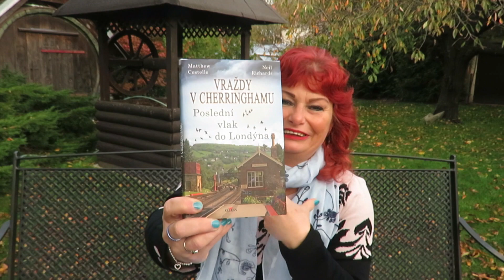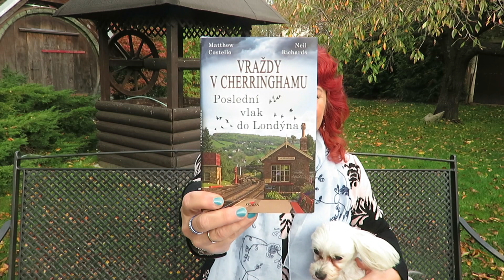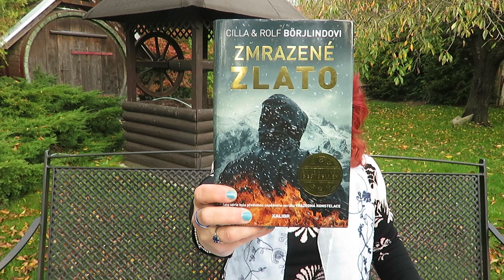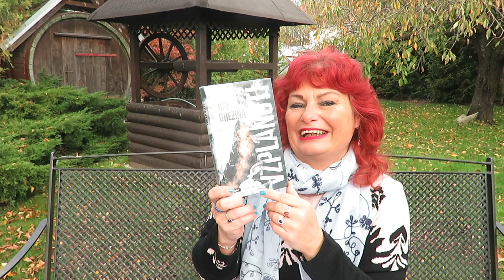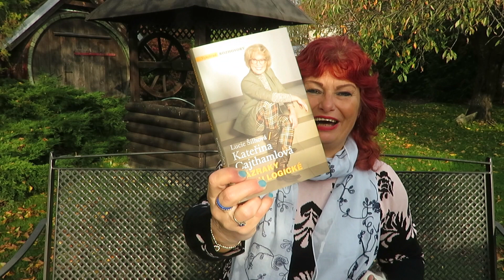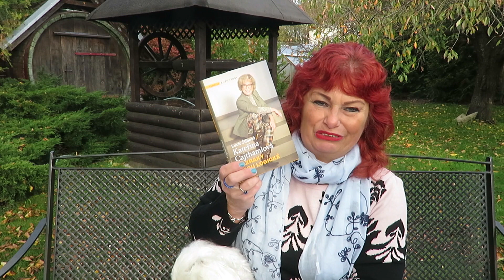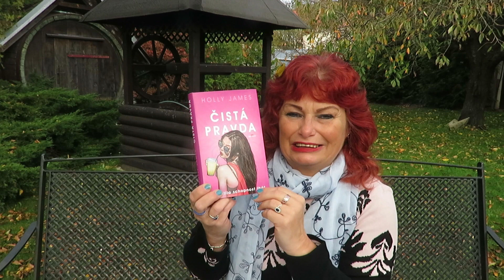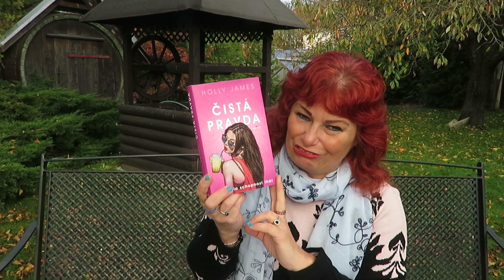Přečteno 271- Poslední vlak do Londýna-Zmrazené zlato-Vzplanutí -Zázraky jsou logické - Čistá pravda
Poslední vlak do Londýna 2022, Matthew J. Costello              4/5
Zmrazené zlato 2021, Rolf Börjlind                                              4/5
Vzplanutí 2019, Jiří Březina                                                           4/5
Zázraky jsou logické 2021, Lucie Šilhová                                    5/5
Čistá pravda - ...ztratila schopnost lhát 2022, Holly James     5/5